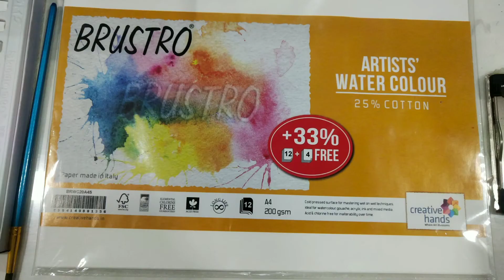Loose watercolor painting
Hello everyone!! Today's video is on how to make flower watercolor painting.This video is a step by step guide for beginners

Materials used

Paint brush -  Round brush

PAPER USED -

*BRUSTRO*
BRuSTRO loose loose A4 200 gsm Watercolor Paper

Colour used -
I have used camlin Prussian blue colour